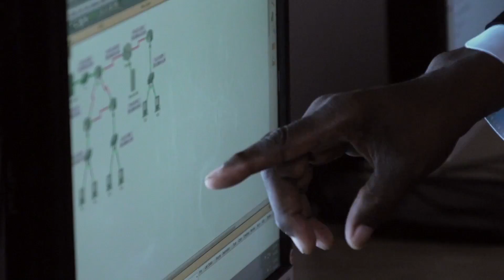Harford Community College Cyber Defense Certificate Program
Providing hands-on experience and a pathway to immediate, entry-level employment in the high-paying, burgeoning field of cybersecurity.